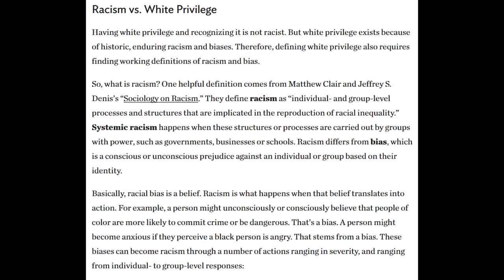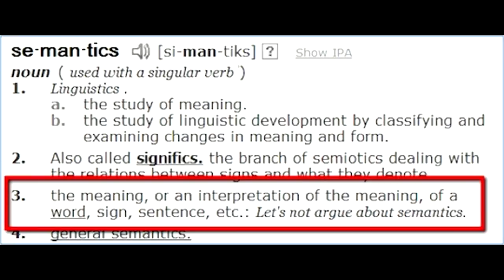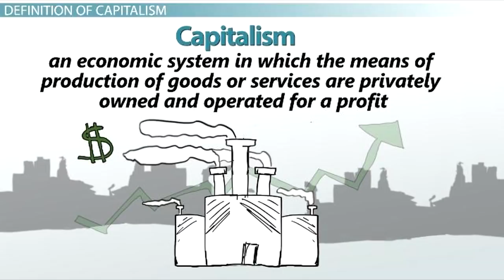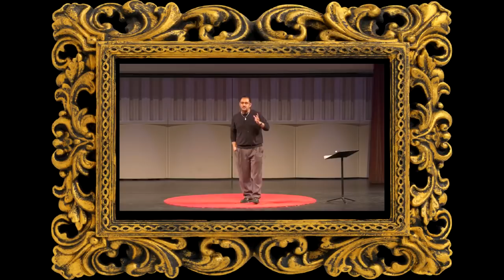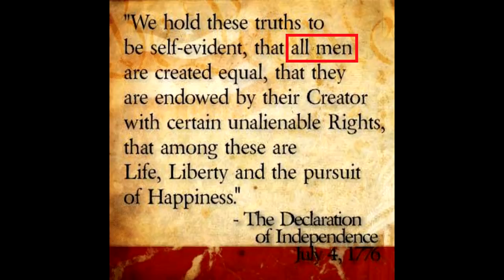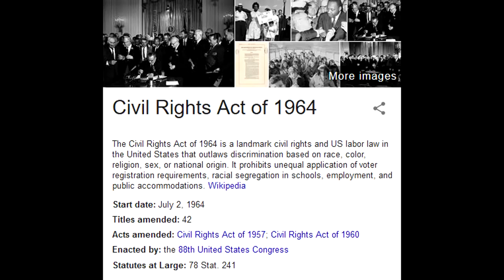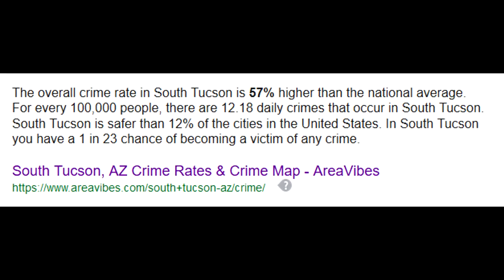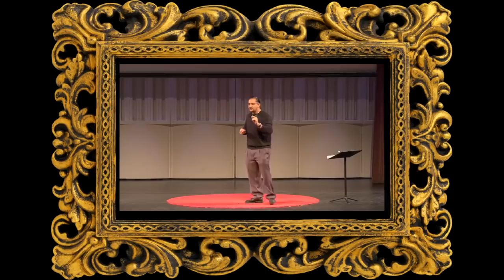The Immune System of Oppression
Some hard truths, straight outta Tucson